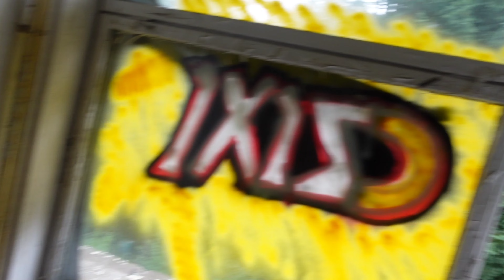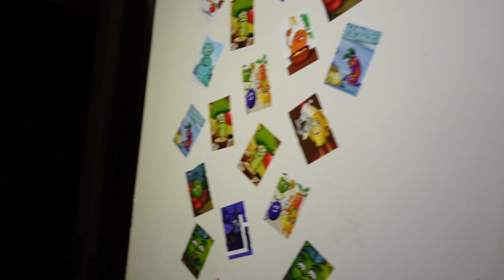Dom Wczasowy HALNY w Wiśle urbex Ostatni film przed wyburzeniem?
Mój sprzęt :)

Coś na ząb :)